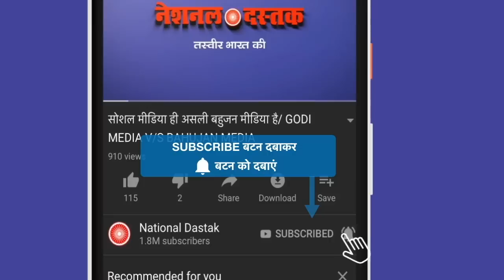रतन लाल पर सबसे भयंकर वीडियो/SHAMBHU KUMAR ON PROF RATAN LAL PROTEST